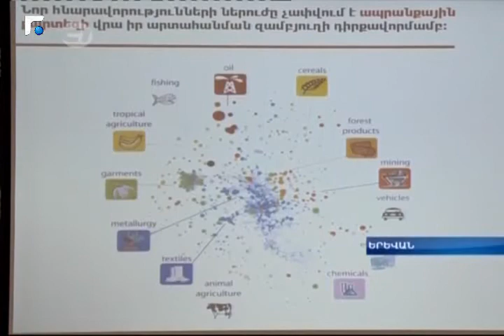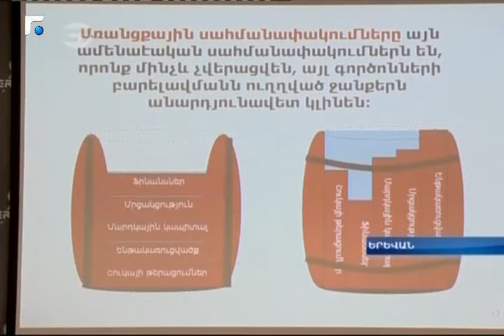النشرة الارمنية 04/03/2014 Armenian News - հայկական լուրեր